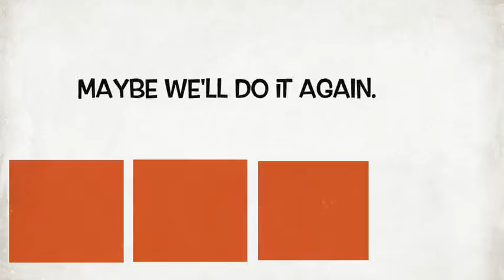Truck Storytime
We thought it would be a good idea to bring hundreds of pounds of sand into the library for storytime. The kids loved it, our vacuum cleaner did not!